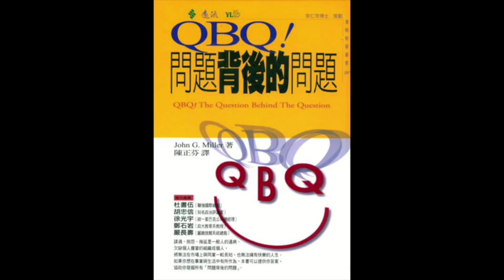[有聲書評]《QBQ!問題背後的問題》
【相關課程】《人際回應力-看懂情緒，輕鬆對談》